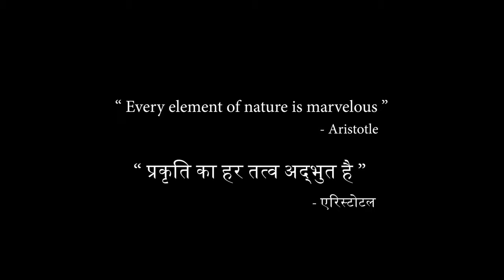The ELEMENTS Raipur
The ELEMENTS, raipur is a township consisting of Row villas. the high-end amenities make this a sought after destination in Raipur, Chattisgarh

At Animation Studio we are your EXTENDED TEAM OF REAL ESTATE MARKETING AND SALES WARRIORS who fight your battle to sell real estate inventory. The type of customer who loves our work is the one who wants to sell Real Estate Inventory. Ones who wish to give an experience to their customers of living in their projects, explaining to them the pros and cons of buying in their projects thus solving their problem of buying a home or just investing in one.

We create all types of real estate marketing collaterals, implement lead generation Strategies and handle the sales funnel or handhold your sales team through training.

Unlike other one-man armies or small fragmented teams, we are a group of experts with diverse strengths that help our Real Estate clients Develop Marketing &  Sales collaterals, like photorealistic 3d visuals, Estate walkthrough films, brochures, lead generation, Conducting exclusive Real Estate project sales, Real Estate sales training. We guide our clients to do the right selling through our gamut of real estate marketing and sales basket by giving an uninterrupted service through our godly team that delivers what’s promised.

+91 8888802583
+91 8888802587